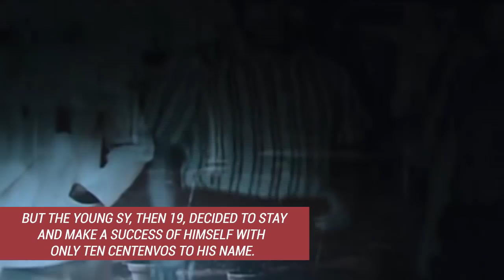ANCX: HENRY SY, SR.